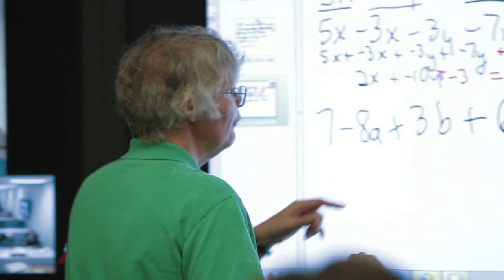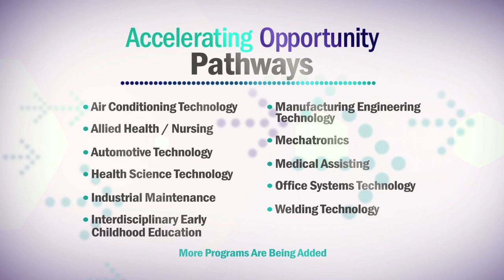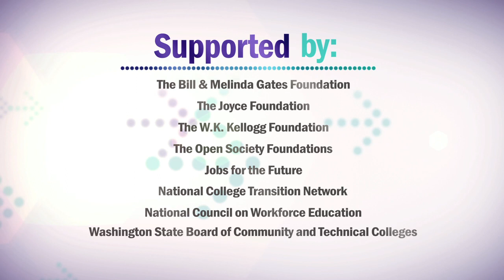Accelerated Opportunity Kentucky- Javier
Javier knows that time is money. Luckily, KCTCS lets you get a certificate or diploma in as little as six weeks! That way, KCTCS saves you money by saving you time!